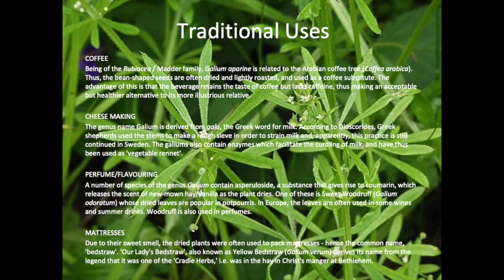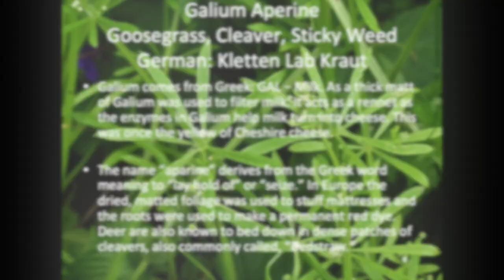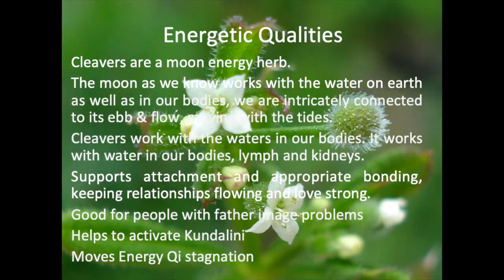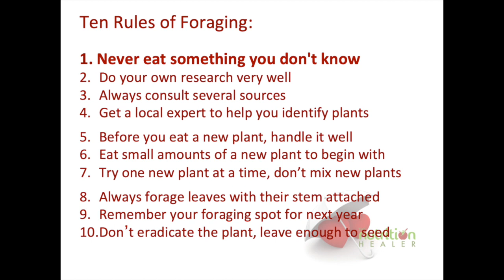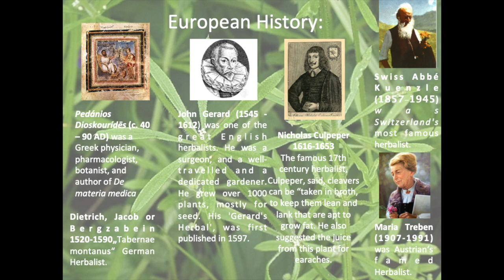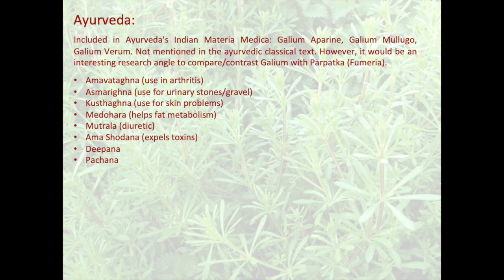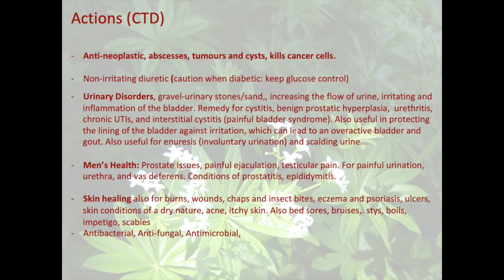Wonderful World of Nutritional Plants: A review of Galium Aperine - Goosegrass, Sticky Weed, Cleaver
Sonja, Thenutritionhealer, reviews the information, available to us on Galium Aperine. She explains why and how to forage for this plant and shares plant processing tips from her kitchen. Galium is a great plant for the aquarian age.